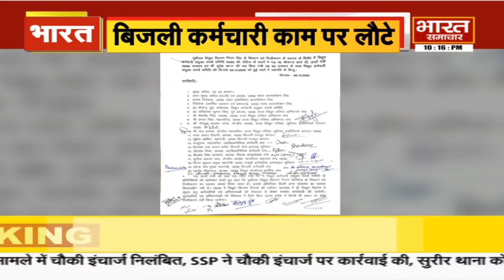निजीकरण का प्रस्ताव वापस, इंजीनियर्स महासंघ के संरक्षक S P Mishra ने निजीकरण को बताया दुर्भाग्यपूर्ण